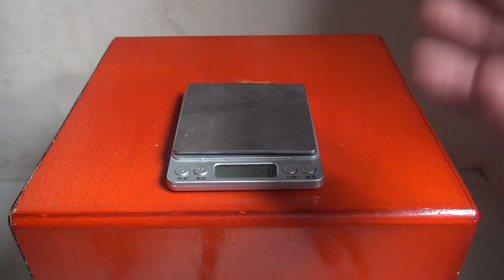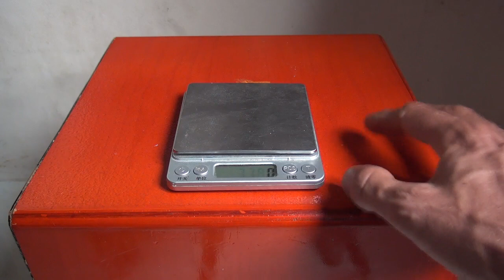How to Prove Gravity & Debunk Flat Earth Density Argument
Here's a demonstration on how to prove gravity exists and debunk flat earth relative density argument. We all know that the earth isn't flat, because gravity creates weight and makes everything stick to the outside of the globe with an external force created by the earth's mass. .